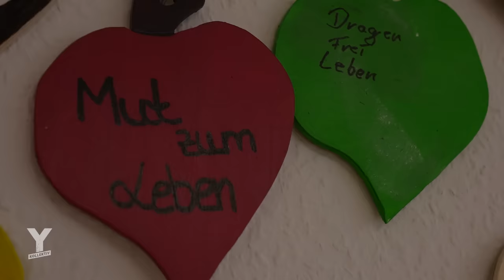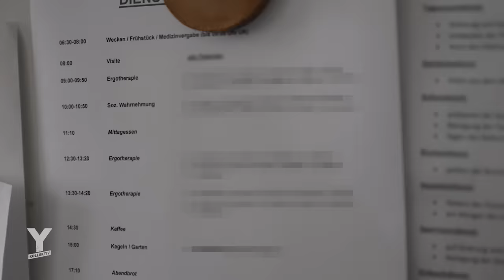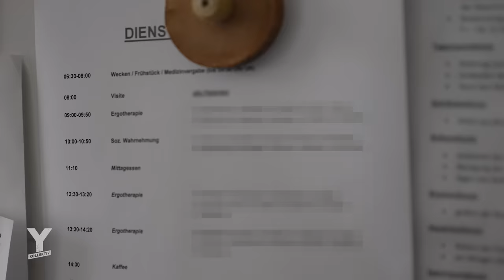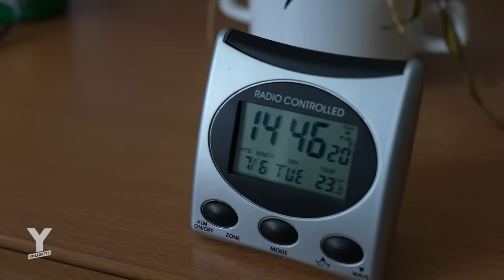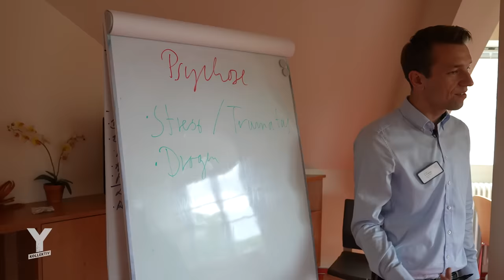Polytox abhängig – Sie wollen endlich clean werden! | Y-Kollektiv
Content Note: In einigen Szenen der Reportage geht es um Tod durch Drogenkonsum und Depression. Falls ihr davon selbst betroffen seid oder Erfahrungen damit gemacht habt und Hilfe benötigt, findet ihr Informationen zu Beratungsstellen weiter unten in der Infobox.

00:00 - 14:00 Reportage
14:01 - 15:31 Content Note
15:32 - 27:51 Reportage
Erst Alkohol, dann Cannabis, dann irgendwann Pillen: Es wird immer mehr und es fällt schwer, von den Drogen loszukommen. So haben es Jarod, Sebastian und Marina erlebt. Kokain, Crystal oder Speed zum Aufputschen, Cannabis, Benzodiazepine oder Heroin zum Runterkommen und schlafen können. Der Fachbegriff ist Polytoxikomanie, also eine Abhängigkeit von mehreren Substanzen gleichzeitig. Y-Kollektiv-Reporterin Anne Thiele ist für zwei Tage in einer Suchtklinik. Auf Station 23, der Entgiftungsstation, sind über 90 Prozent aller Patient:innen polytoxikoman.

Jarod kommt aus einem, wie er sagt, „normalen“ Elternhaus. Seit sieben Jahren konsumiert er und hat bereits einige Freund:innen an die Drogen verloren. Marina hat vor der Therapie alle zwei Stunden GHB genommen, dazwischen noch alles Mögliche andere. Gemerkt hat es niemand, sie hat ihren Konsum allen verheimlichen können, hat ein „normales“ Leben gelebt, bis es irgendwann nicht mehr ging. Für Sebastian ist es der 17. Entzug. Seit 25 Jahren nimmt er Drogen, hat lange Heroin gespritzt und verschiedene Tabletten genommen. Für seine Freundin möchte er den Weg aus der Sucht schaffen. Wie schafft man es von mehreren Substanzen gleichzeitig clean zu werden und zu bleiben? Und was macht die Suchtkrankheit so tückisch?
Autor:in: Anne Thiele
Twitteraccount: @_AnneThiele
Schnitt: Nevena Savić, Martin Benedix
Kamera: Anne Thiele
CvD: Lea Semen
Redaktionelle Mitarbeit: Paula Weiß, Ramona Rücker
Verwendete Musik: The cinematic orchestra | Channel 1 Suite // Caribou | Silver //  Max Herre | Lass gehen //  Maribou State | London Paris berlin // Apparat | useless Information // Björk | Hunter // Grandbrothers | ezra was Right // Farhot | sampling watana" feat. Moshtari // Riviere monk | voyage
► Hilfe und Beratungsstellen:

Bundesweite Sucht- und Drogenhilfe: 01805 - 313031

Online-Hilfe für Drogenkonsumenten per Chat: drugcom.de

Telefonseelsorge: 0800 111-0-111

Nummer des Drogennotdienstes: 030/19237

SWR: Benzos – Warum immer mehr Jugendliche im Westen der Pfalz die gefährlichen Tabletten konsumieren

BZgA-Forschungsbericht/ Juli 2020: Die Drogenaffinität Jugendlicher in der Bundesrepublik Deutschland 2019